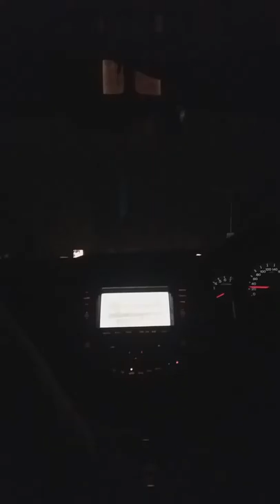Tery bina dil nahi lgaran